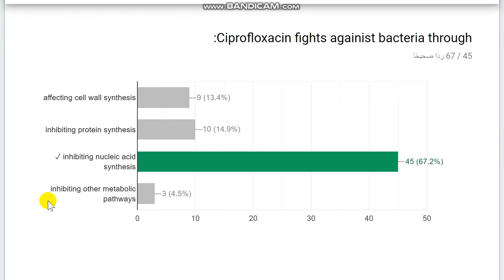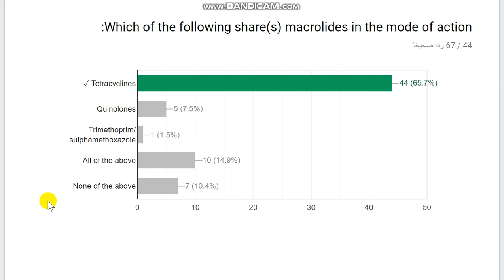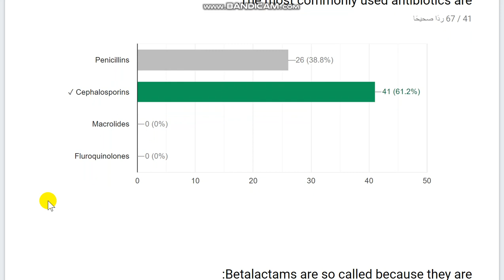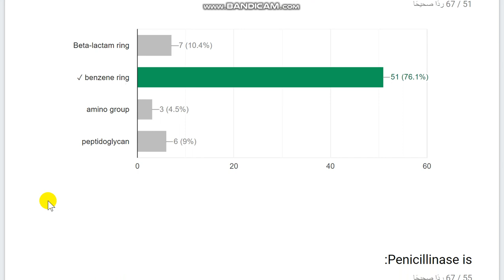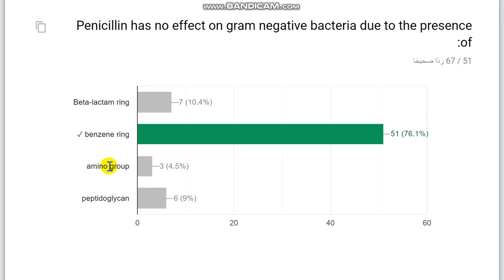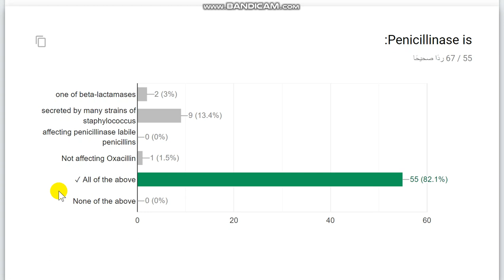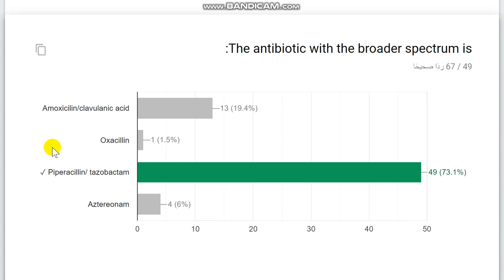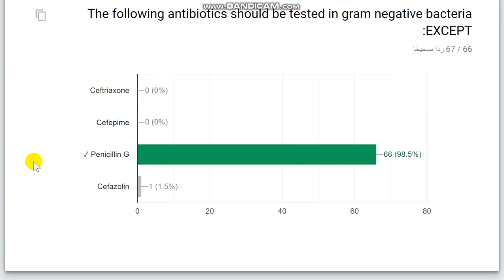Antibiotics RV q1 Answers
روابط البرنامح
برنامج microbit